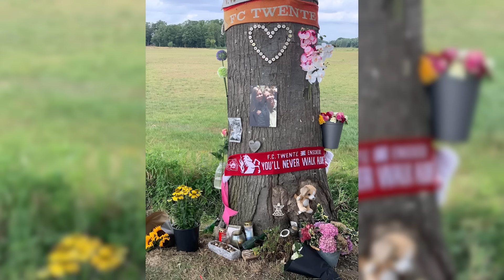Het verhaal van Roland & Erica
Kjell, met zijn bijna 16 jaar een prachtige jongen, een verbinder, vrolijk en vol levenslust. Hij genoot ten volste van het samenzijn met anderen. Maar na een avond met vrienden kwam de politie bij de deur van zijn ouders: er is een afschuwelijk auto-ongeluk gebeurd... Eenmaal in het ziekenhuis werd het heel snel duidelijk, Kjell is overleden...

In deze video delen Roland & Erica het verhaal van hun lieve zoon Kjell.